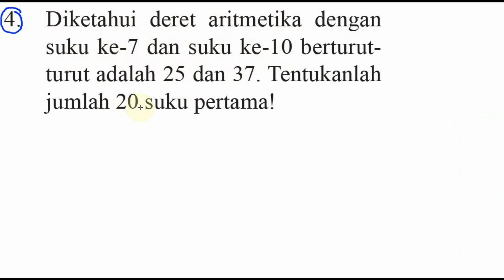mencari S20 jika U7 dan U10 dikeetahui , matematika sma kelas x, bse k 13 , uk 6,1 no 04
Diketahui deret aritmetika dengan
suku ke-7 dan suku ke-10 berturutturut
adalah 25 dan 37. Tentukanlah
jumlah 20 suku pertama!